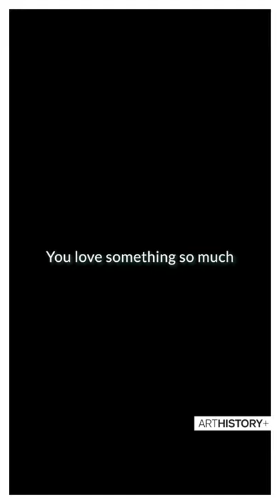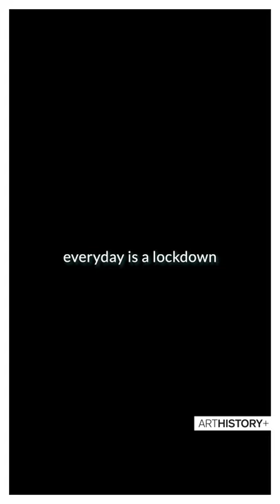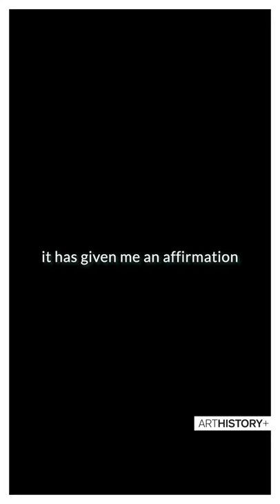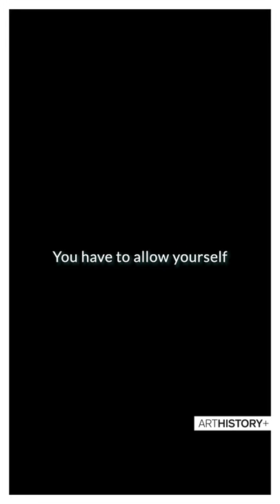An Artist Has No Plan B by Artist Parag Sonarghare | Artist Interview | ARTHISTORY+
What goes inside an artist's studio ? Does the artist also think what we think about his paintings ? What does he have to say to the younger generation going through a crisis like this ?

Watch Parag Sonarghare engaging with these questions as beautifully as he does with his artworks.

We present Artists Advice | Artist Interviews. A new chapter for ARTHISTORY+ | Art Explained.

The ‘+’ has a function :)

All scripts, music, edits, and videos are produced by ENDOCRINE FILMS STUDIO.

Script : Endocrine Film
Narration : Vaibhav Raj Shah

ARTHISTORY+ represents the concept and philosophy at the root of any works of art. On this channel, you will find short enlightening narrations of artworks created by renowned artists along with video portraits that peek into the depth of an artist's universe.

Parag Sonarghare was born in Nagpur, India in 1987 and holds a M.V.A. (Art History and
Aesthetics) passed in 2010 from M.S. University, Baroda, India. Parag completed his B.F.A.
(Painting) in 2008 from Govt. Chitrakala Mahavidyalaya Nagpur University, Nagpur
(Maharashtra) India. He has used the body both in performance and in painting. Selected
performances include Being the Other, KHOJ International Artist Association, Delhi,
AHAMBRAHMASMI at various locations including Delhi, Nagpur and Baroda
He has participated in various group exhibitions including Rethinking the Regional, Curated by Manisha Patil, NGMA, Mumbai, Indian Contemporary Art, space 1858, Chicago, USA, PARADIGMS & PERSPECTIVE, Indigo blue art gallery, Singapore amongst others. In 2016 Parag was part of two group shows titled TIME and Portraits of the Self, at Gallery Maskara, Mumbai, India. He was also part of Asia Contemporary Art Exhibition, Jeonbuk Museum of Art, Korea and The Young Subcontinent, Serendipity Arts, Goa. The artist works and lives in Baroda.